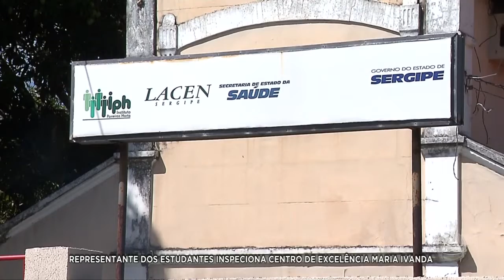Representantes dos estudantes inspeciona Centro de Excelência Maria Invanda - Jornal do Estado